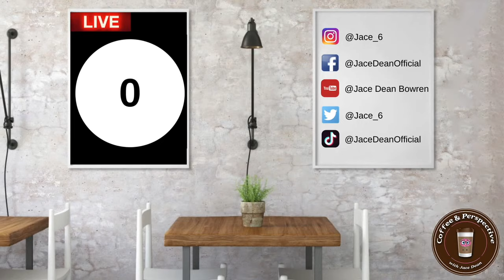Coffee & Perspective #003 - Matthew Kemp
In this episode of "Coffee & Perspective" - I had a chat with Attorney/Director Matthew James Kemp from the well-known Port Elizabeth based law firm in South Africa, Pagdens Attorneys.

We spoke on various topics related to his journey, law and what you may not know about the industry.